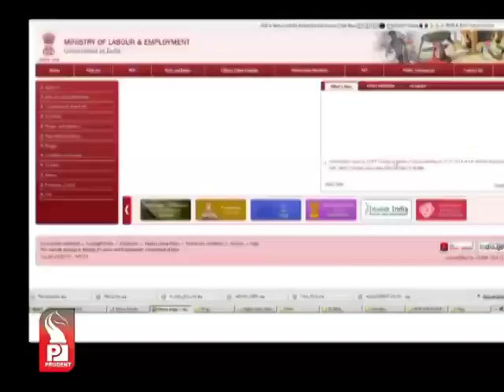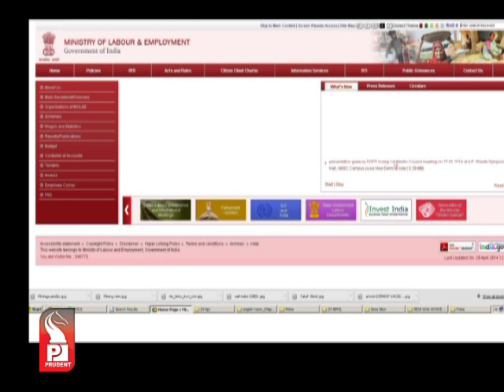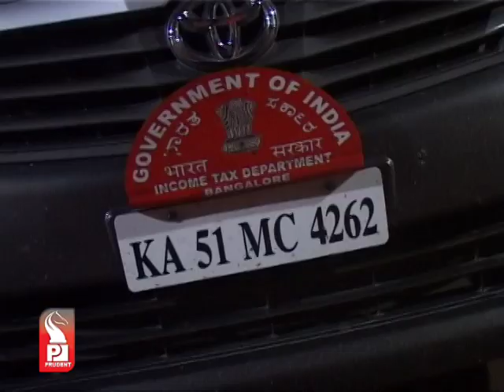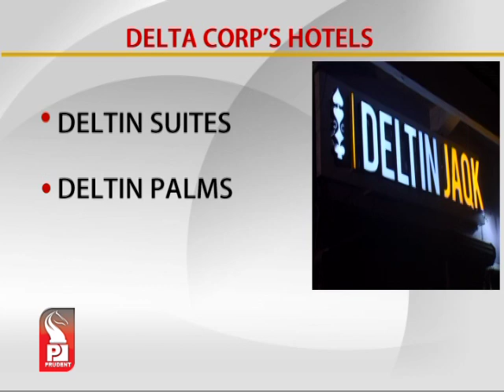Prudent Media English Prime 30 April 14 Part 2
Delhi high court has granted 3 weeks time to Sesa Goa to file its reply on the plea filed by Goa Mining Welfare Union. Sesa had challenged the order of the Union ministry of labour and employment